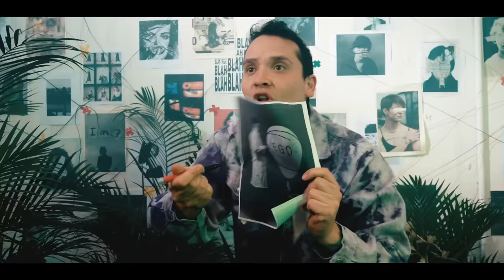Don Tetto - Vamos a Perder [Video Oficial]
Créditos en 'Vamos a Perder':
Producción: Don Tetto & Daniel Cadena.
Ingeniero de Grabación: Andrés Muñoz.
Ingeniero de Mezcla: Hugo Pinzón.
Ingeniero de Master: Andrés Guerrero.
Dirección del Videoclip: Miguelanghelo.